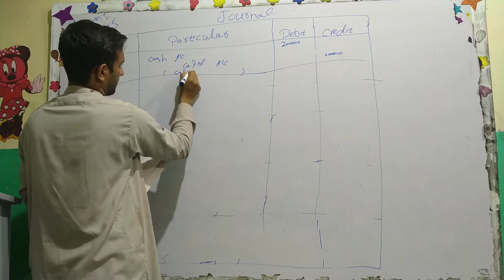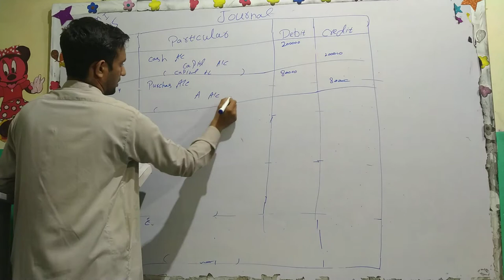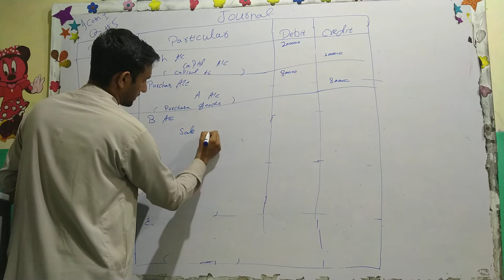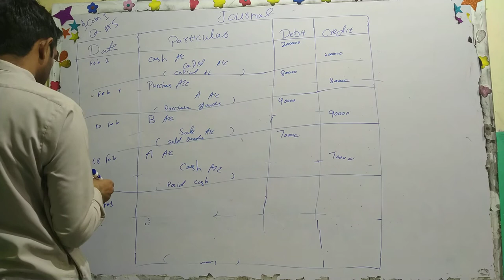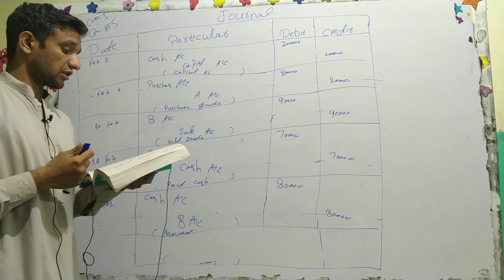How can we solve journal entries ||Journal lecture 5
In this lecture we will solve some questions for journal entries. I hope you will learn good but even you have any question tell me in comment section I will answer as soon as possible. So watch complete video and make a comment for us. Thanks a lot